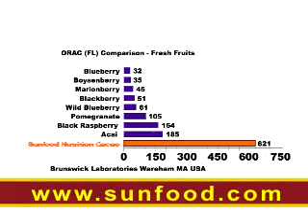Chocolate Facts and History of Chocolate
- David Wolfe explains how chocolate is different from raw cocao and provides some history on chocolates benefits.